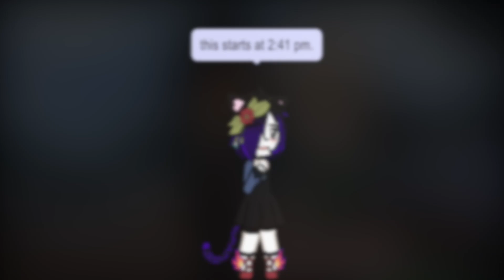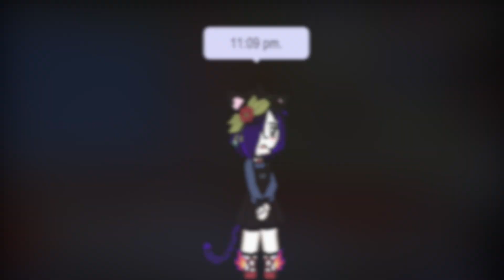My Red Headed Boy : Episode 1: Gcms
Hi Y'all! welcome to the first episode of my new series, i hope you like it. don't forget that i upload on Saturdays :) subscribe if you like my content and I'll see you all later!

Gcms (Gacha club mini series)
Glms (Gacha life mini series)
GGCMM ( Gay Gacha Club Mini Movie)

My Wattpad is: SpudingProductions
I'm currently working on a gay werewolf and demon love story if you'd like to read it :3